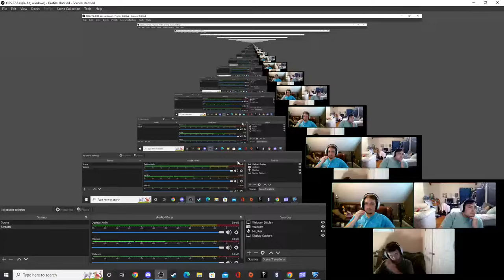Rocket League (ft Bubba & Jenkins)